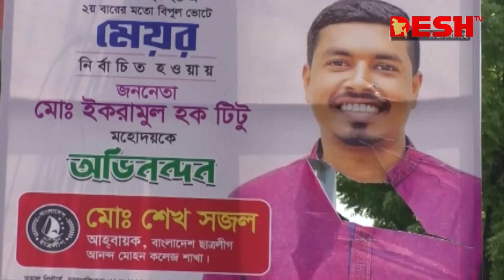আধিপত্য বিস্তার নিয়ে ছাত্রলীগের দুই গ্রুপের সংঘর্ষে উত্তপ্ত ময়মনসিংহ | Mymensingh | Desh TV